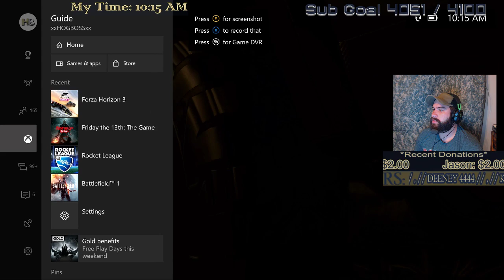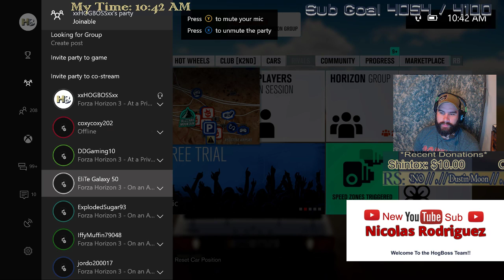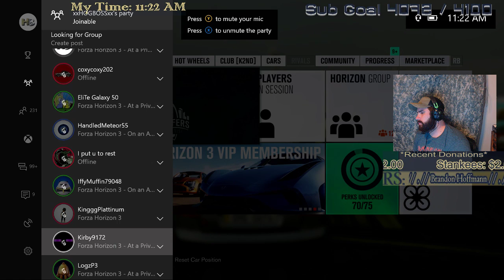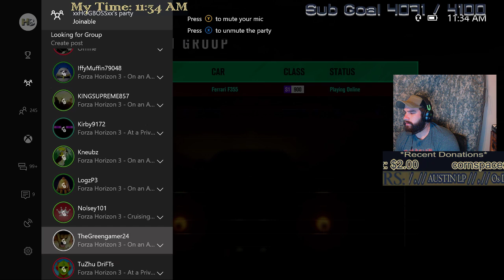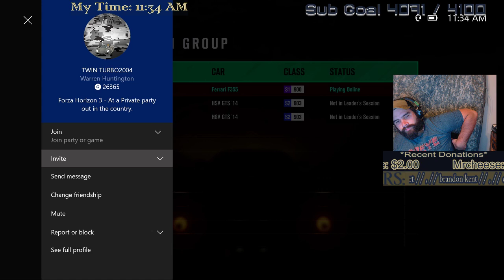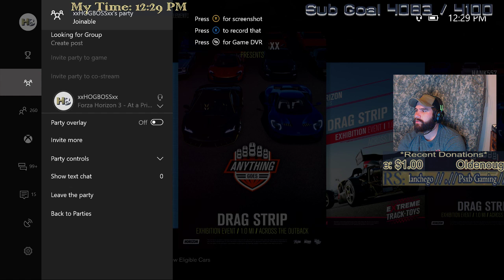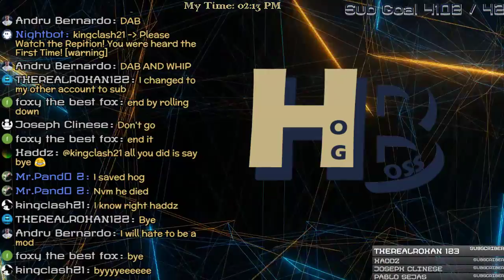Forza Horizon 3 🔴LIVE on Xbox One! Online Freeroam and Adventures!!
All subscribers are welcome to join!! Who is the best driver?!

💲 TopDonators:💲
Jeremiah Daughtrey

Steam: XXHOGBOSSXX

       * 🚫THE RULES 🚫*
NO Self Promotion OR PROMOTION OF OTHER CHANNELS!!

BattleField 1
PLAYERUNKNOWN'S BATTLEGROUNDS
Tom Clancy's Ghost Recon: Wildlands
Rocket League
GTA V